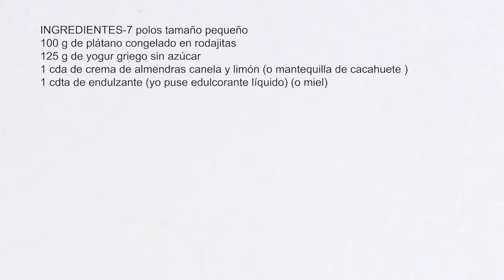TAMAÑO JUSTO. Polos con chocolate y almendras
El tamaño justo de helado para disfrutar sin pasarse

He descubierto que el formato de polos se acomoda mucho a nuestras necesidades actuales, es pequeño, la porción adecuada para disfrutar de un postre sin remordimiento.

CONSIGUE EL MOLDE AQUÍ de 18 cm
y AQUÍ de 15 cm

➡️➡️➡️INGREDIENTES-7 polos
RELLENO DE LOS POLOS
100 g de plátano congelado en rodajitas
125 g de yogur griego sin azúcar
1 cda de crema de almendras canela y limón (o mantequilla de cacahuete )
1 cdta de endulzante (yo puse edulcorante líquido) (o miel)
➡️COBERTURA
150 g de chocolate negro de cobertura
1 cucharada de aceite de coco
80 g almendra picaditas
➡️➡️➡️➡️➡️👉🏻👉🏻✅Consigue mis libros, ❤️"COCINANDO EN CASA"❤️ y el segundo "EMPANADAS, BIZCOCHOS Y RICOS DULCES" ❤️ EN AMAZON:
COCINANDO EN CASA
EMPANADAS, BIZCOCHOS Y RICOS DULCES